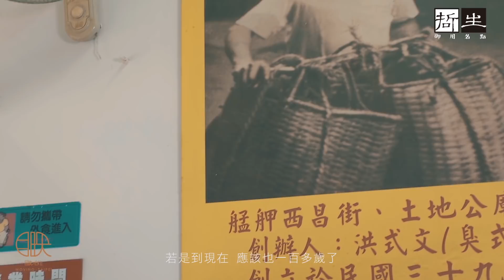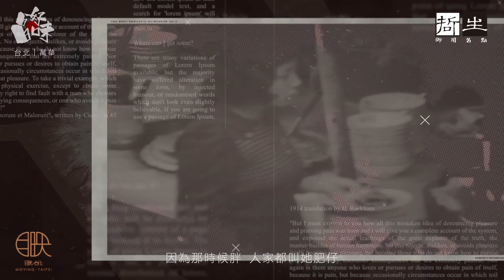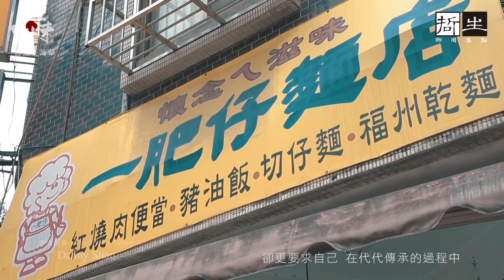日日好味經典回顧-這家的菜頭排骨湯，中了化骨綿掌!全散了~台北 萬華 《一肥仔麵店》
萬華《 一肥仔麵店 》-經典回顧
記憶裡傳統小吃 豬油拌飯、排骨湯 是至今令人回味無窮的好滋味。
隨著時代的變遷，現在人總是追求速度及便利。堅持 古法製作 的小吃店已經日漸式微...傳承自日治時期 阿公級 的好手藝，老闆 孫林興 從攤販起家。時至今日有了店面與老闆娘 洪佩瑜，依然堅持 當天備料 維護餐點的品質 。店內所有的食材全部 不假他人之手 ！
為了讓 菜頭排骨湯 喝起來清甜濃郁，使用了 菜頭、 洋蔥 、 豬大骨 ，熬燉了幾個小時才能起鍋。再搭配特製 黑豬 的 豬油拌飯 以及 紅燒肉 ～最正宗的古早味上菜啦！
日日好味～perfect！
歡迎各位吃貨老饕粉絲們，留言告訴小編更多台灣在地好味道！
*本節目由 哲生御用名點 冠名播出